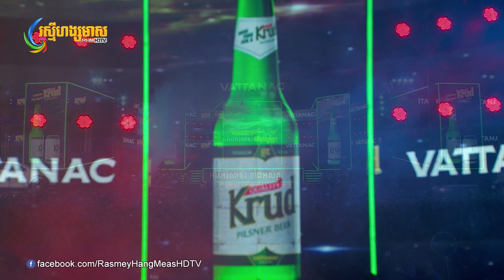បើខ្ញុំយំអ្នកណាជូតទឹកភ្នែក - ឈិន ម៉ានិច្ច | Concert | HM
បទ៖ បើខ្ញុំយំអ្នកណាជូតទឹកភ្នែក
ច្រៀងដោយ៖ ឈិន ម៉ានិច្ច
ទូរទស្សន៍ ហង្សមាស HDTV | Hang Meas HDTV